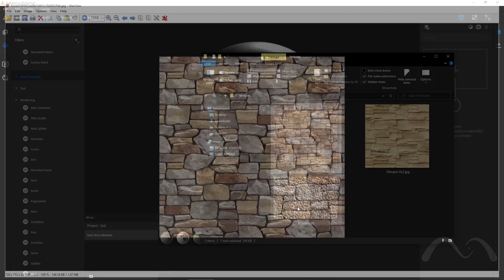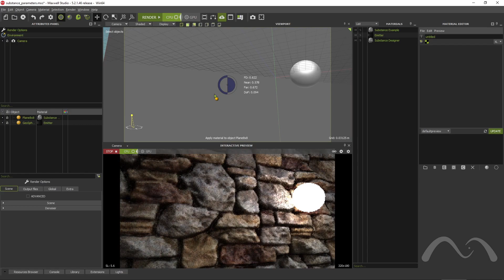Maxwell Render Tutorial: Substance Designer Integration (Part 2)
We explore in this series how Maxwell Render works easily with the Substance Ecosystem. We explore Substance Source, Painter, Designer, and Alchemist